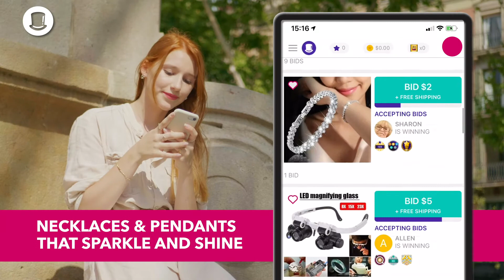Kaizen_Oct2020_Jewelry Pearls_16x9_20sec